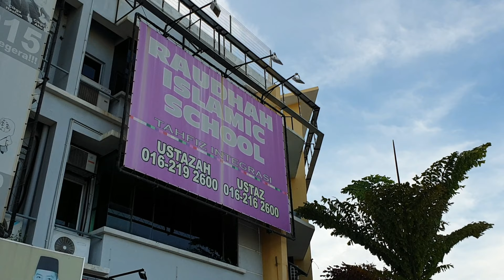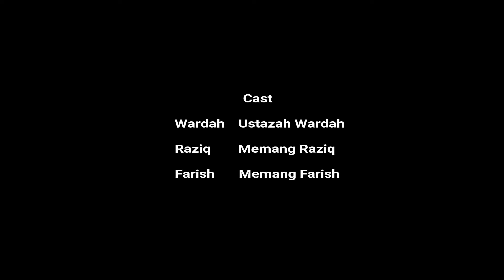BicaraRaudhah: Episod 1 (Gejala Beyblade)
TOURNAMENT BEYBLADE CHALLENGE DI SEMENYIH! 🚀🚀🚀

Calling out to all Beybladers!!!
Adakah anda Beyblader terhebat yang kami cari?😏😏😏
Buktikan kehebatan anda sebagai seorang Beyblader terulung di Beyblade Challenge Raudhah Islamic School!😆😆😆

Anda berpeluang memenangi Beyblade baru!

Nak join?😊😊😊

Scan QR code yang terdapat di dalam video ini utk mendaftarkan diri. Ingat, TEMPAT ADALAH TERHAD!!! 🙈🙈🙈

Kalau anda ada masalah nak guna QR Code Scanner, klik saja link di bawah ni, dan terus isi borang penyertaan!